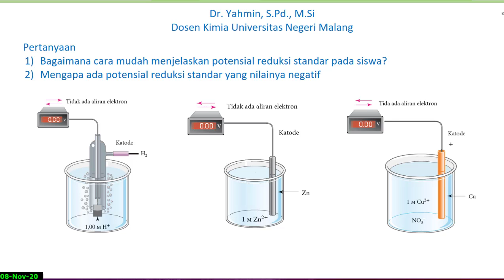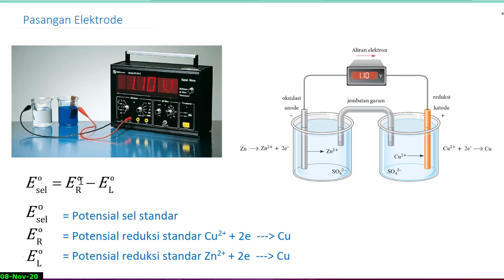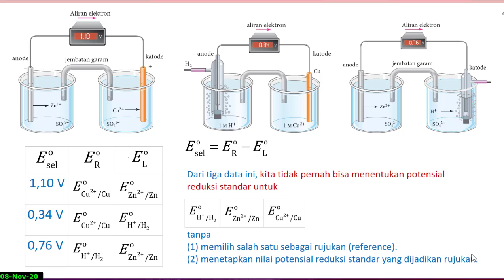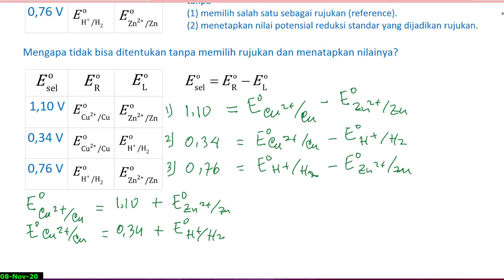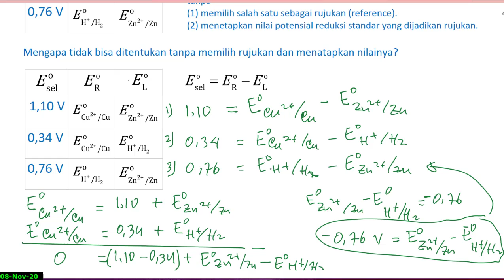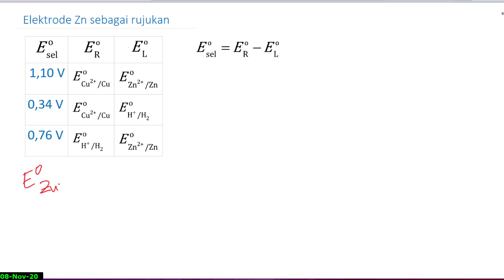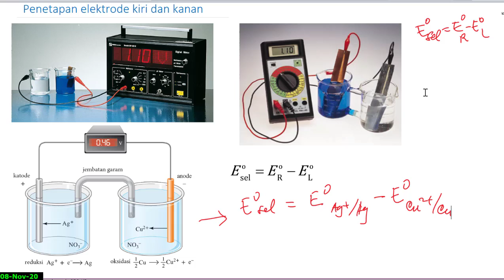CARA MUDAH MENJELASKAN POTENSIAL REDUKSI STANDAR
Cara mudah menjelaskan potensial reduksi standar by Dr. Yahmin, S.Pd., M.Si